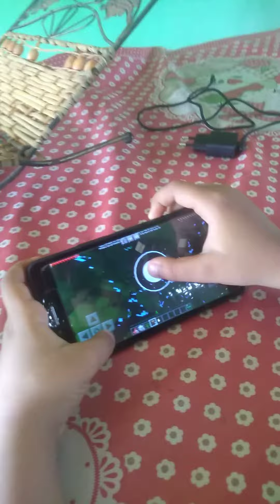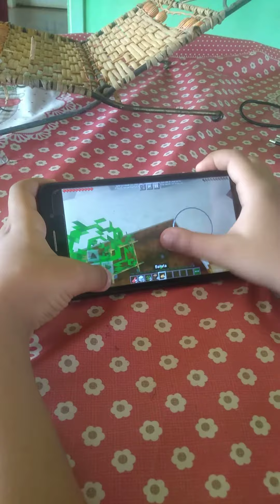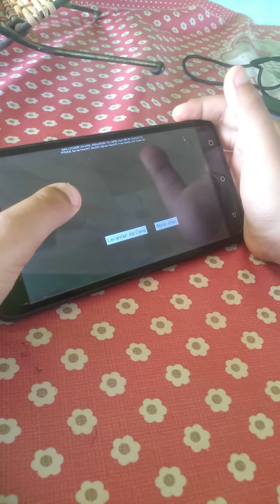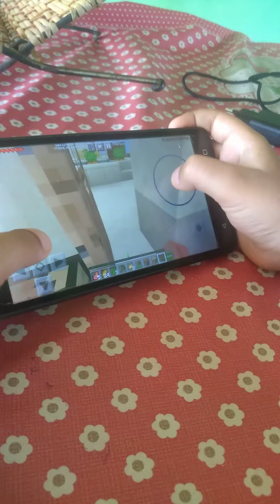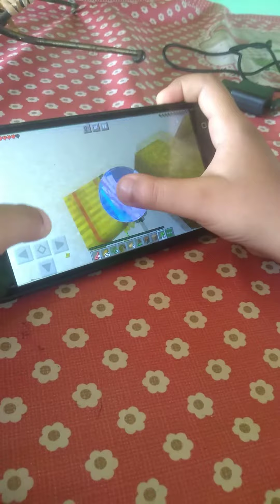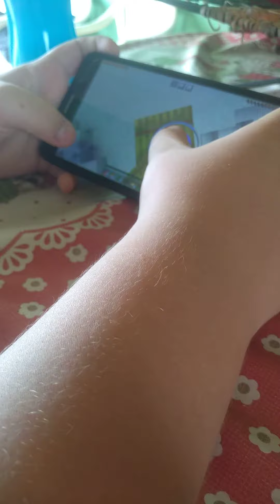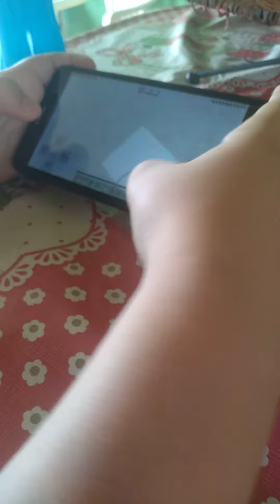a minecr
o Minecraft